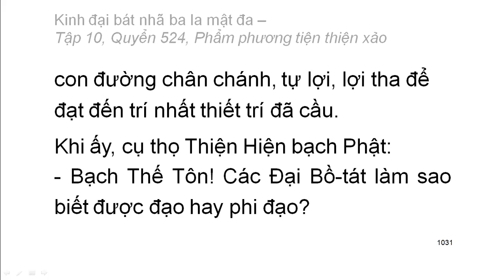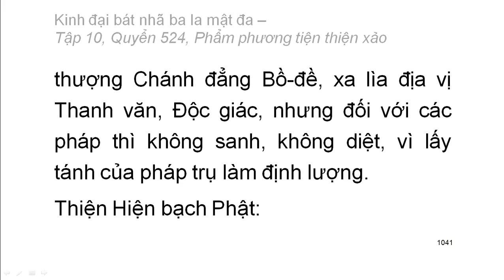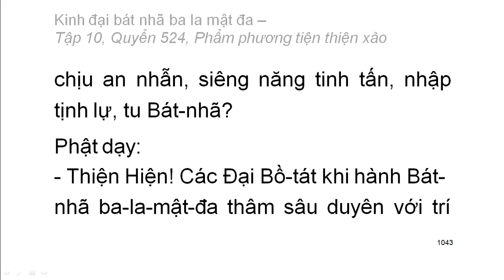Quyển .../600: Kinh đại bát nhã ba la mật đa (tiếp)